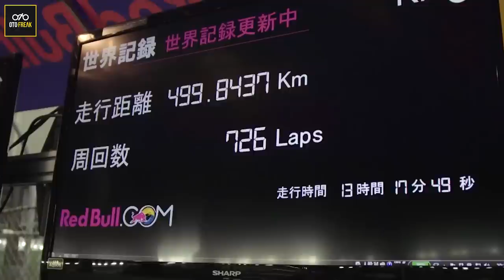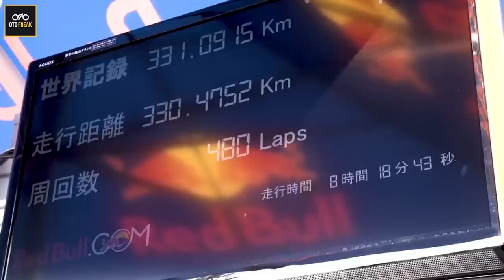standing pake motor 13 jam? | otofreak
kali ini kita akan bahas 5 rekor paling gokil yang di lakukan pake motor, ada yang lompatin grand canyon bahkan ada yg standing selama 13 jam..kuy di tonton.